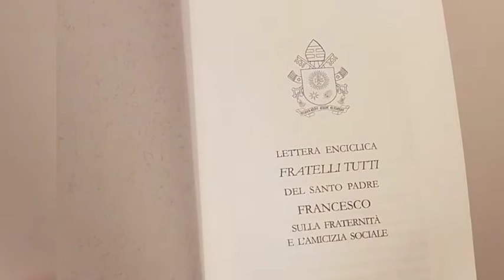Dia Internacional de la Fraternidad Humana